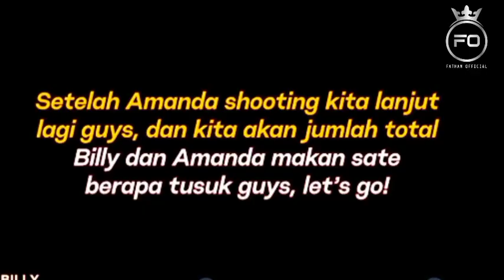Mengejutkan Billy Saputra Hapus Semua Foto Amanda Manopo Di Instagramnya?😱😱